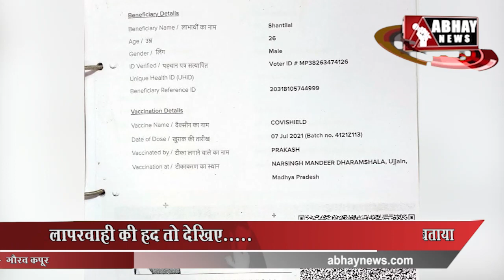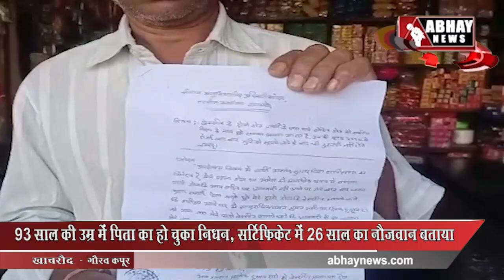लापरवाही की हद : पुत्र को लगे डोज, पिता के नाम से जारी Certificate | Abhay News